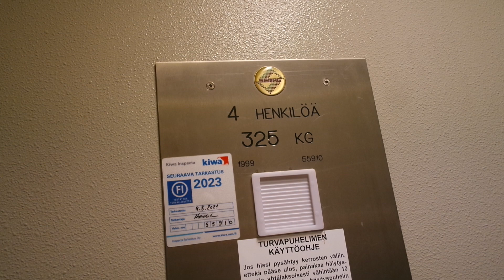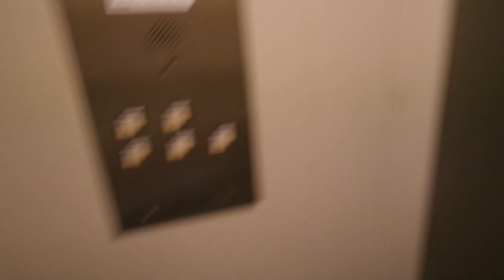Old Semag roped hydraulic elevator/lift in Katajaharjuntie 11, Lauttasaari, Helsinki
Location: Katajaharjuntie 11, Lauttasaari, Helsinki, Finland
Brand: Semag
Year installed/modernized: 1999 (added later)
Serial number: 55910
Floors: 5(K, 1, 2, 3, 4)
Capacity: 4 persons or 325 kg
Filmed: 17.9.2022